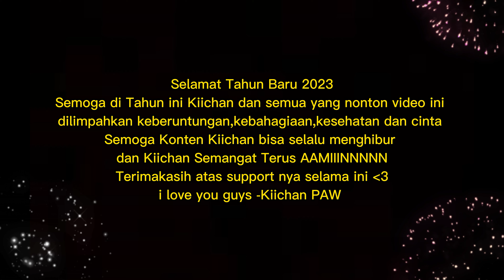MALAM TAHUN BARU MALAH NGEWIBU JADI MAKIMA DI JOGJA RASA JEPANG (LITTO) -PAWVLOG#1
MALAM TAHUN BARU MALAH NGEWIBU dasar Kiichan.. Anyway Happy New Year 2023  Kiichan Masih setia jadi Makima untuk mengawali tahun walaupun makima nya banyak cengar cengir ya guys ...  Thank You so much udah support Kiichan sampai sekarang..
Tumben Kak Upload gak hari Minggu?Anyway Special Minggu Ini Kiichan Upload Dua VLOG Yaaayyy! Minggu Tetep Ada Video Baru
Kira-Kira Next Kiichan Bikin Video Apalagi yaa? Jangan Lupa Tulis di komentar. . See youu in the next Video.
Jangan lupa Salam Pawpaw
Kiichan Nyan Arigapaw

untuk yang mau support kiichan,

Reach me di medsos aku yang lain yuk  biar bisa lebih deket sama aku

Credits : Owners for using music and picture meterials :
Copyright: ➔ I have no rights on the anime background
images! ➔ I have no rights on the background music!